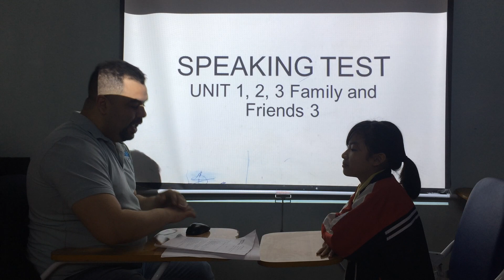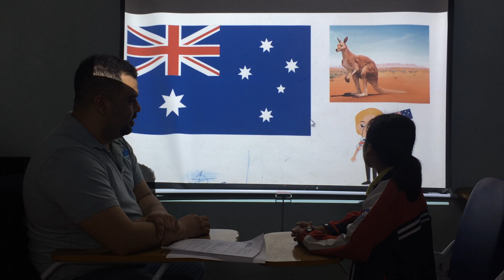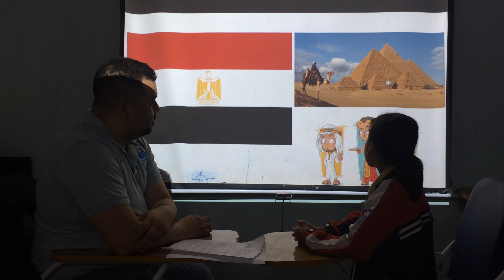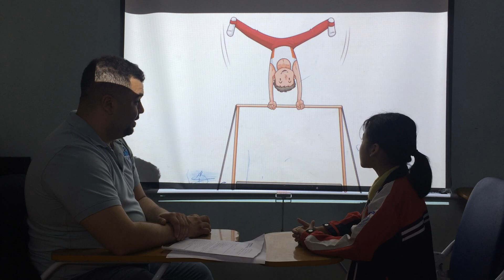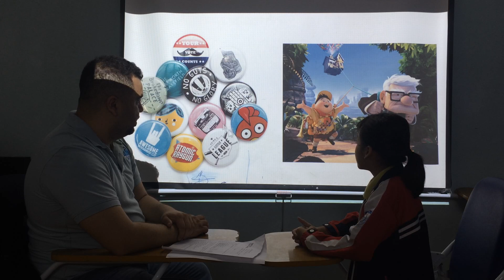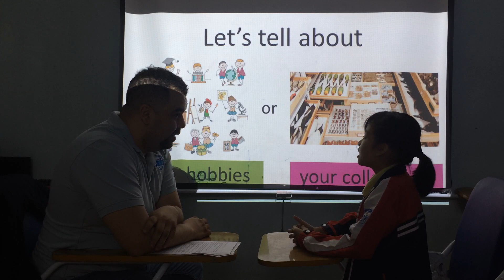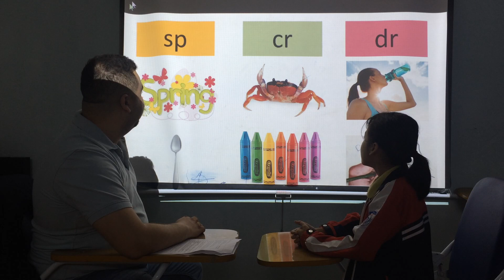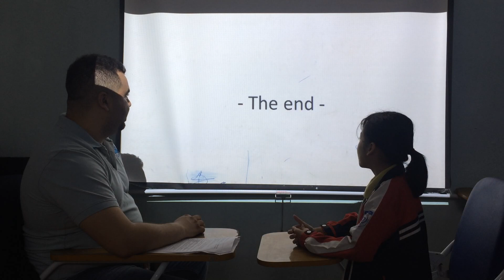Alice- Starter 2- Speaking test (06/03/2019) Fa 3 Unit 1,2,3